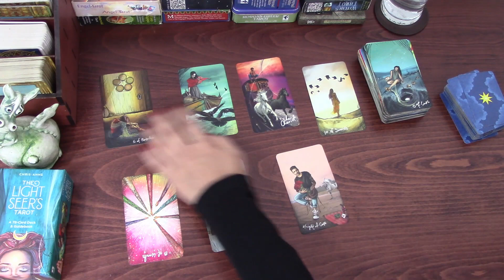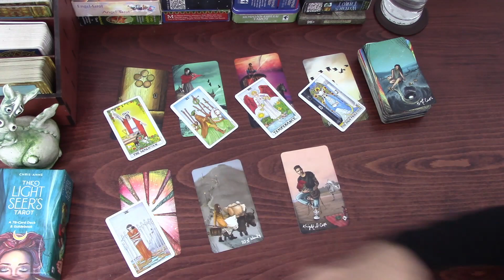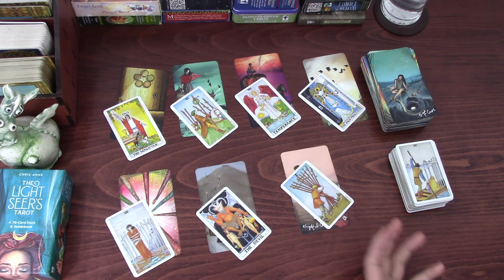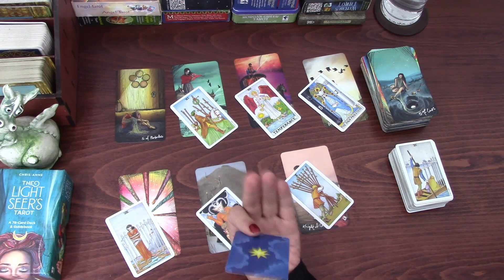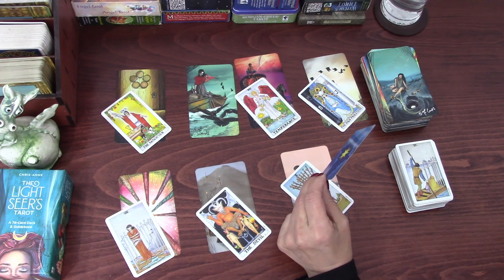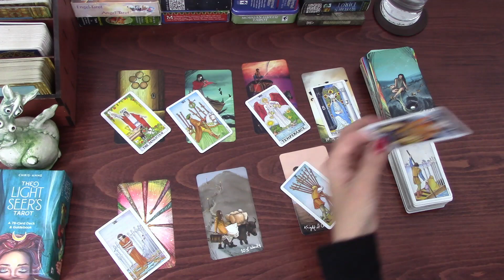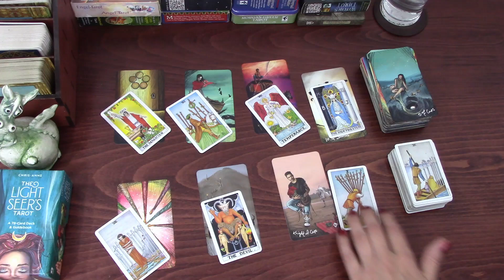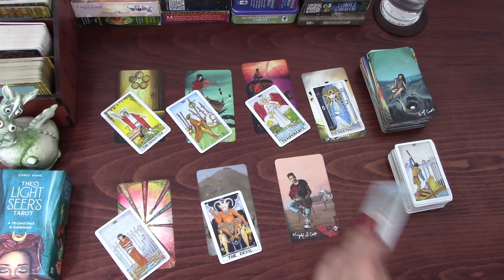SCORPIO YOU ARE NOT BYSTANDER YOU ARE LEADER | 18TH TO 24TH JAN 2021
Scorpio Tarot TarotReading Welcome! Here is the weekly day by day tarot cards reading for Scorpio for the week of 18th to 24th February 2021. I have been reading about and working with tarot cards for the better part of 20 years now and I hope I can give you some insight into the following month! My monthly general and love tarot cards readings are available for January! 2021 tarot reading is also available.